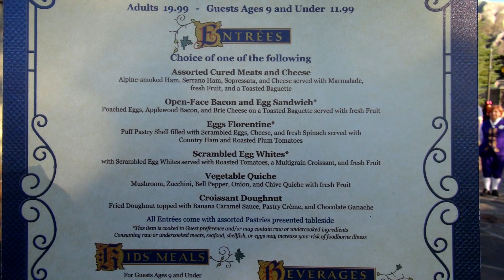Review of breakfast at Be Our Guest Restaurant, Walt Disney World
for more review and news from Walt Disney World.

Be Our Guest restaurant at the Magic Kingdom recently started offering breakfast as a limited time test. The breakfast is a prix fixe menu with delectable options like Eggs Florentine served in a puff pastry shell with country ham and roasted plum tomatoes and open-face bacon-and-poached-egg sandwich with Brie. John aka Big Fat Panda and Inside the Magic's Daniel Andersson recently experienced the new breakfast and have a little review of their lovely breakfast.